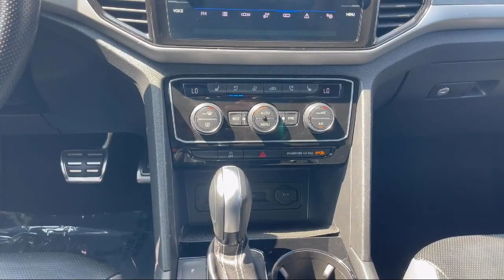2022 Volkswagen Atlas 3.6L V6 SEL Premium R-Line 4MOTION Annapolis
2022 Volkswagen Atlas 3.6L V6 SEL Premium R-Line 4MOTION - Stock Number: V587037A - VIN: 1V2FR2CA3NC532590.

Fitzgerald Auto Mall Annapolis
34 Hudson Street